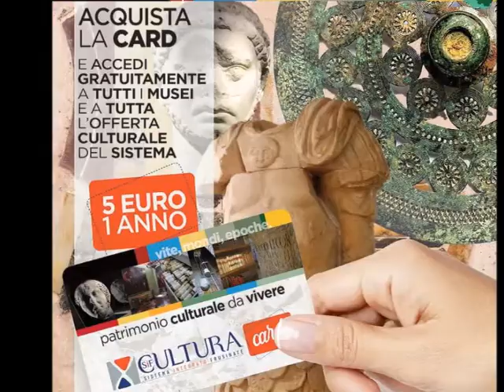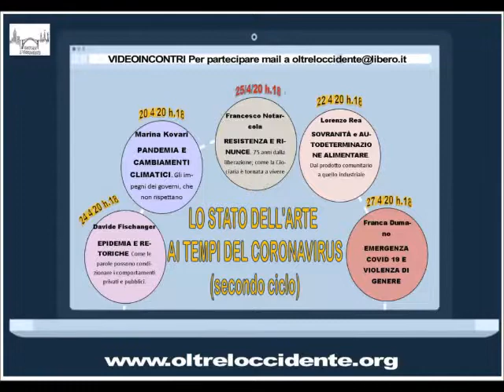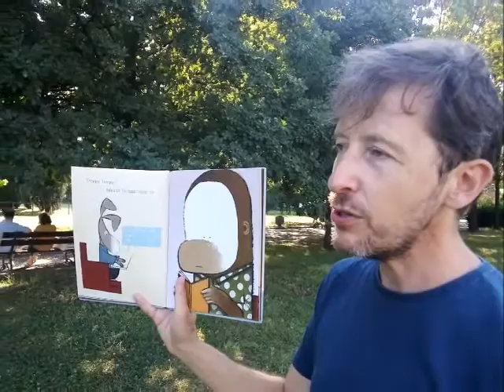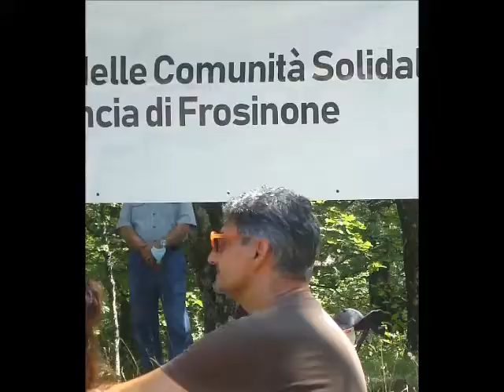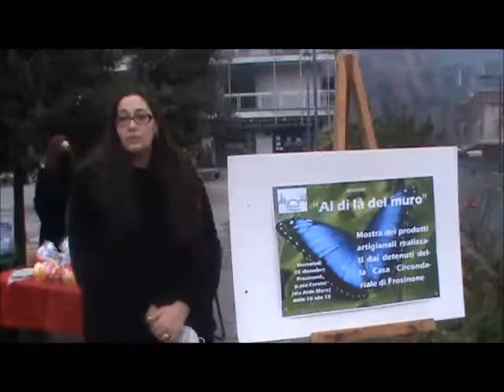2020 Un anno con Oltre l'Occidente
Le iniziative e i protagonisti del 27° anno di attività dell'Associazione Oltre l'Occidente